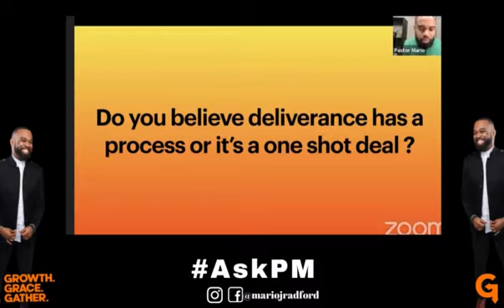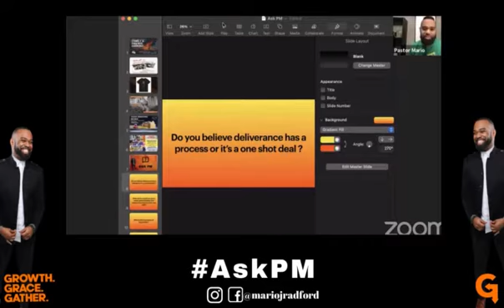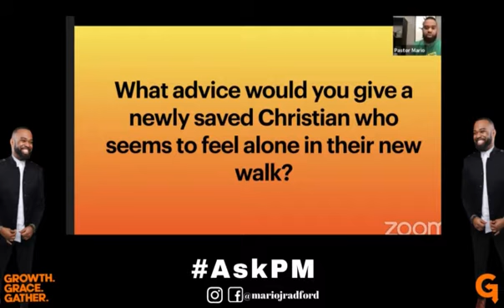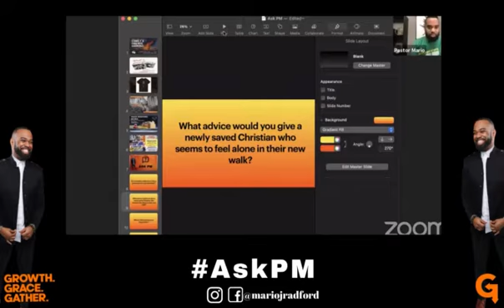Ask Pastor Mario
Pastor Mario answers questions and shares insight on various topics. This is a recording from the May 20th, Facebook Live in the Official Growth Point Facebook Group.